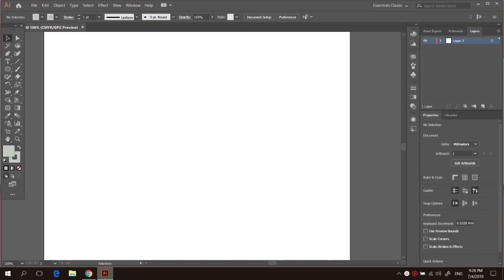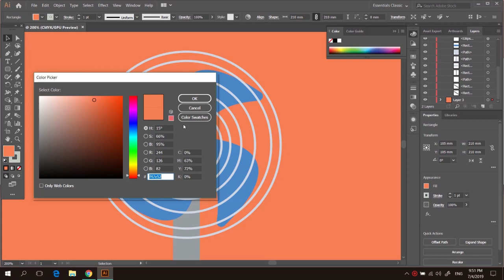fan draw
draw an electric fan with adobe illustrator